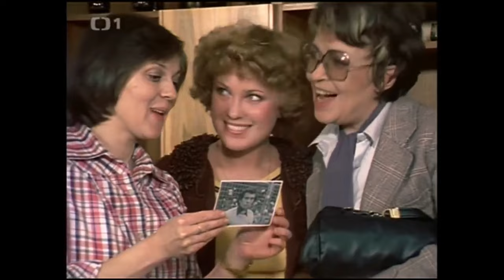Taška - Bakaláři 1980, v hlavní roli Jiřina Bohdalová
Bakaláři - cyklus příběhů na motivy televizních diváků. Jeden z nejpopulárnějších pořadů Československé televize.

Hrají: letošní jubilantka J. Bohdalová, letošní jubilantka N. Konvalinková, I. Vyskočil, L. Termerová a další. Scénář J. Dietl. Kamera J. Novotný. Režie J. Dudek

Matka (J. Bohdalová) se třemi dcerami jede z Prahy do Kadaně na svatbu jedné z nich (N. Konvalinková). A jak to tak bývá, všude vládne chaos, na nic není čas. Cestou navštěvují příbuzné v Žatci a naneštěstí ve zmatku zapomenou na ulici červenou tašku. Na tom by nebylo nic tak strašného, kdyby zrovna v ní nebyl občanský průkaz nevěsty, peníze, snubní prstýnky a všechny důležité věci ke svatbě…